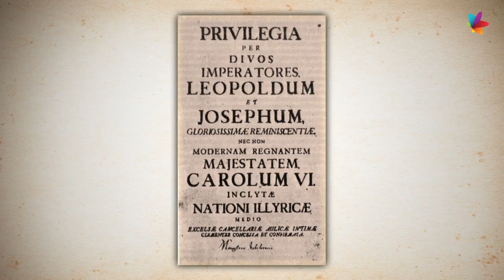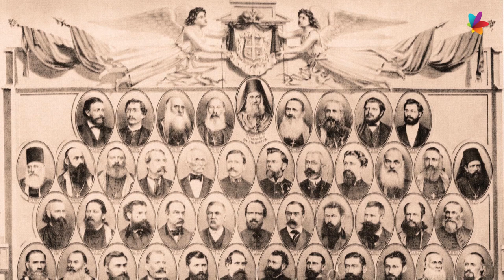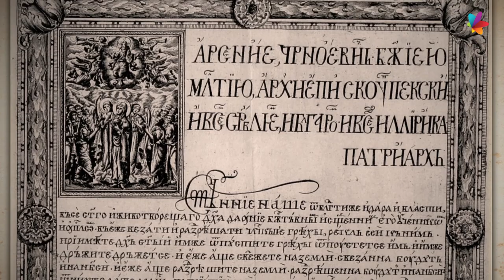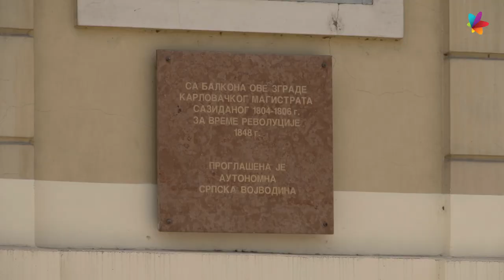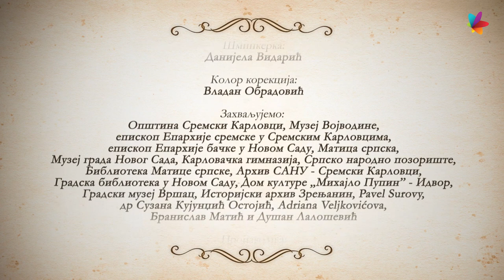Epizoda 2 | Velikani Srpske Vojvodine: Karlovačka mitropolija